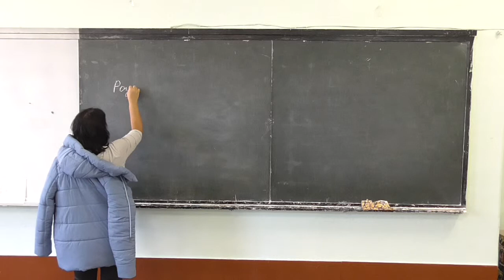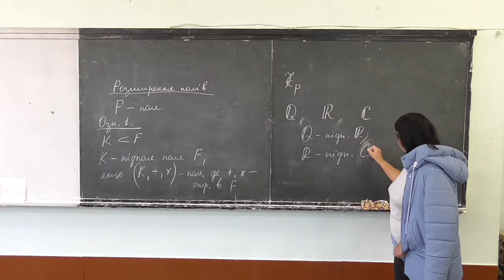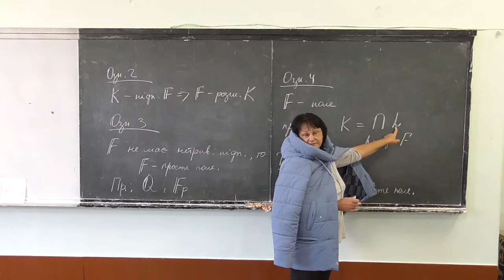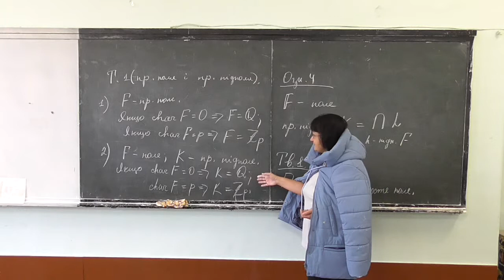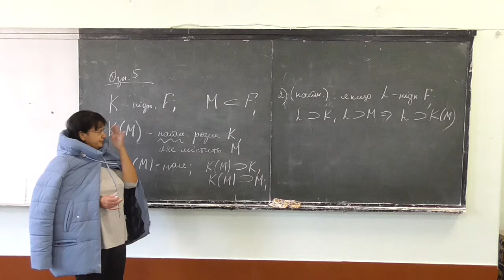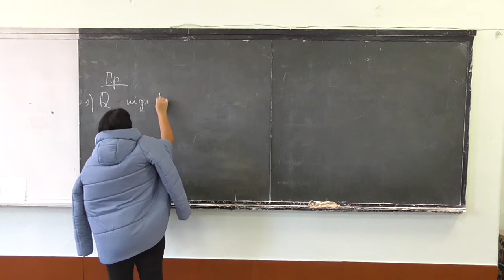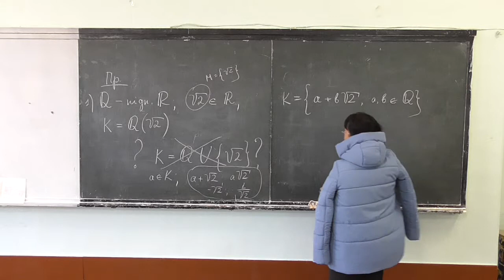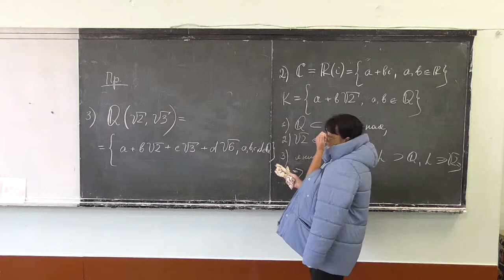Прикладна алгебра 2, лекція 09-2: розширення полів та їх властивості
Розглянуто такі питання:
-- підполя, приклади підполів, розширення поля;
-- прості поля, прості підполя, властивості.